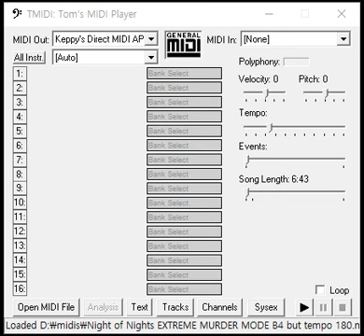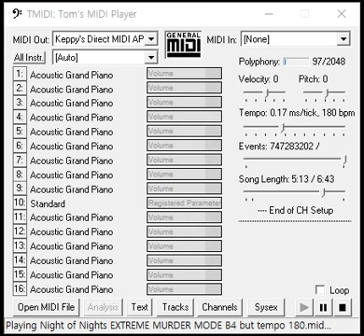Tmidi64 play night of nights extreme murder mode b4 373 million notes but Bpm fixed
midi made by: carlos sm
Fix by: BlackMidiXd6666
i play Bpm fixed. because original has crash at 3:15 part. (Real was 3:43)

midi file name: Night of Nights EXTREME MURDER MODE B4 but tempo 180.mid
midi file size: 2.78 GB
midi notes count: 373,795,794 notes